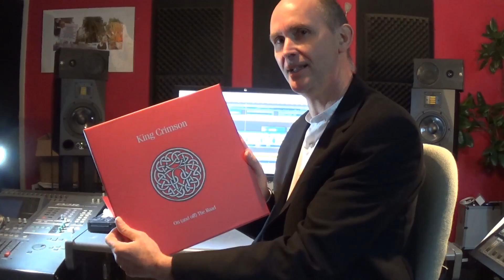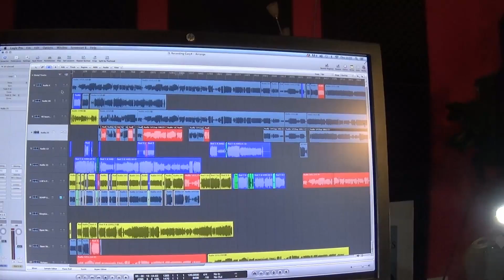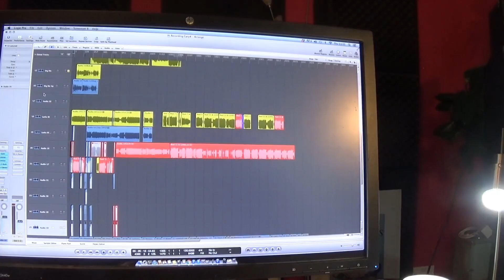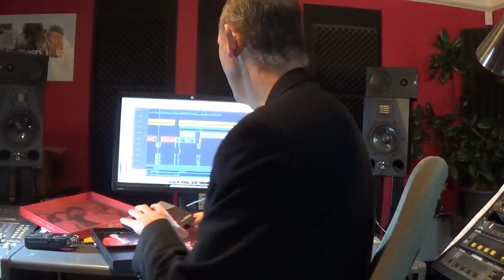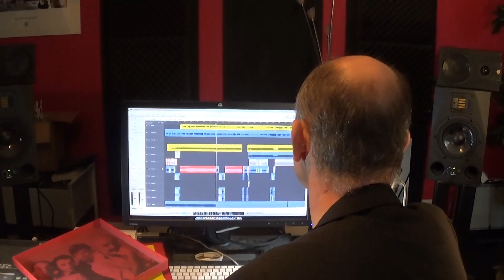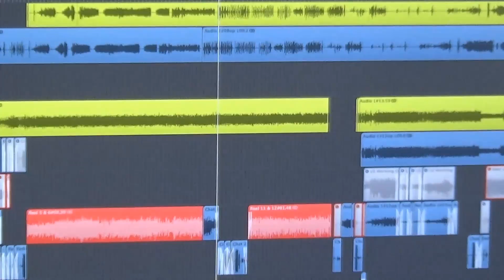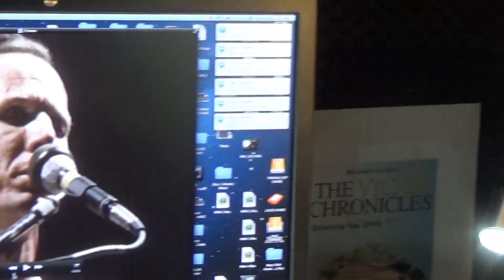On the Road with David Singleton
David Singleton discusses the production of the new 1980s King Crimson  Boxed set "On and Off The Road"

Inner Knot USA